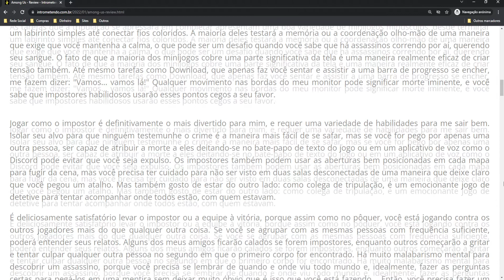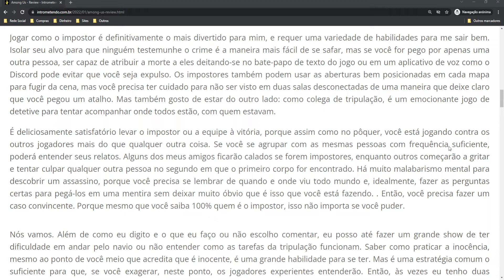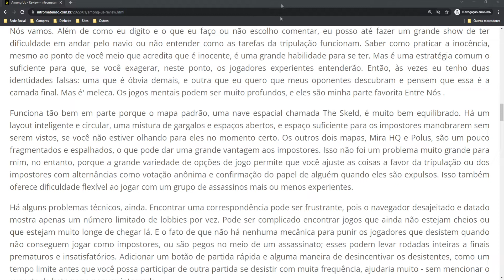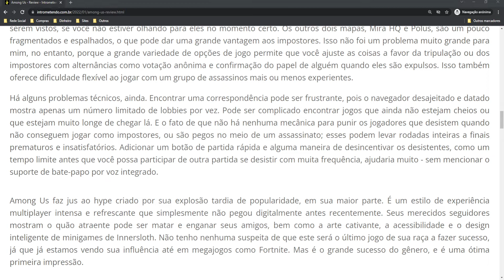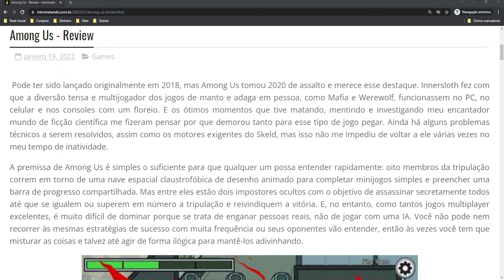Among Us (PC) - Análise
Pode ter sido lançado originalmente em 2018, mas Among Us tomou 2020 de assalto e merece esse destaque. Innersloth fez com que a diversão tensa e multijogador dos jogos de manto e adaga em pessoa, como Mafia e Werewolf, funcionassem no PC, no celular e nos consoles com um floreio. E os ótimos momentos que tive matando, mentindo e investigando meu encantador mundo de ficção científica me fizeram pensar por que demorou tanto para esse tipo de jogo pegar. Ainda há alguns problemas técnicos a serem resolvidos, assim como os motores exigentes do Skeld, mas isso não me impediu de voltar a ele várias vezes no meu tempo de inatividade.